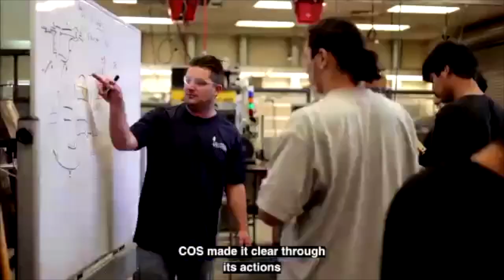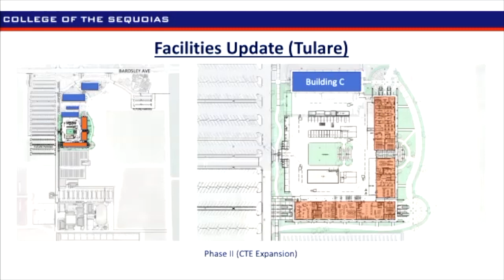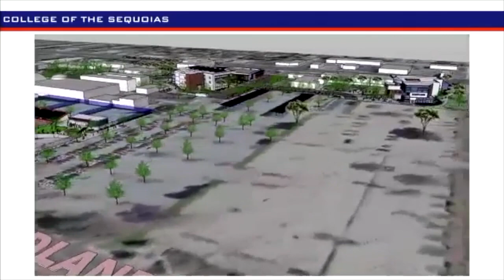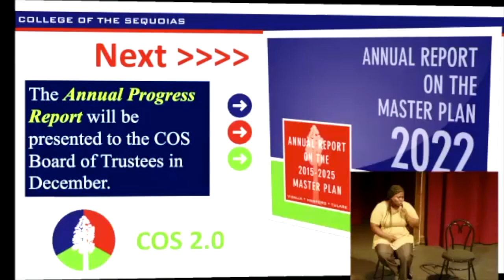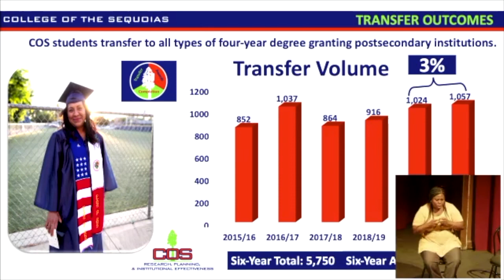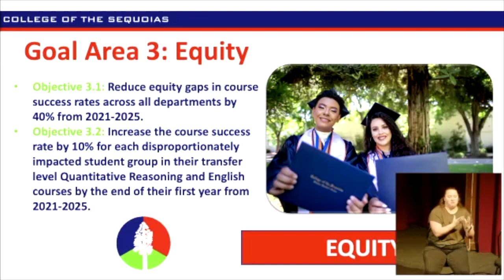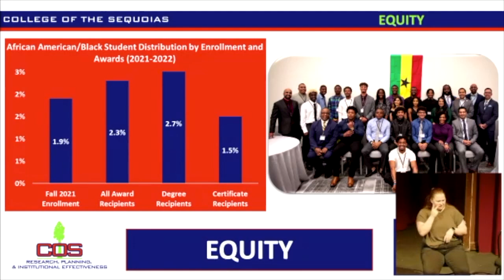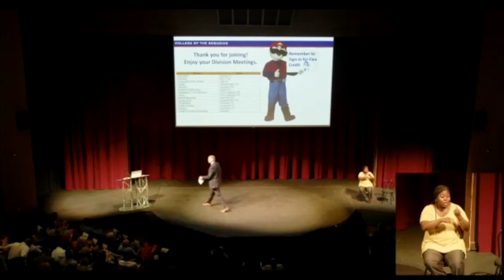Fall 2022 Convocation